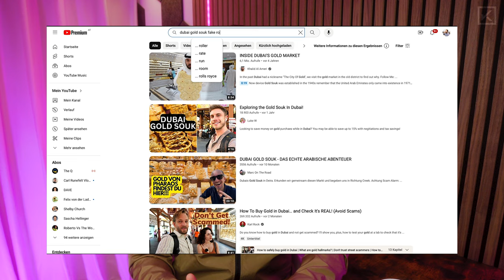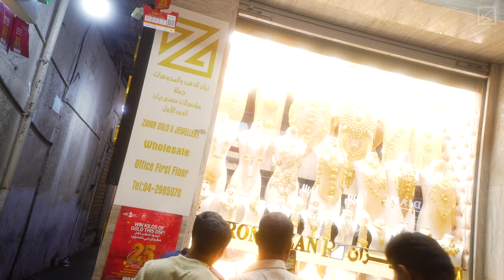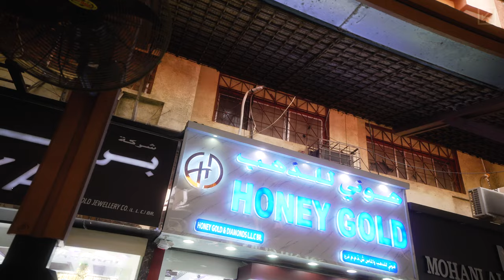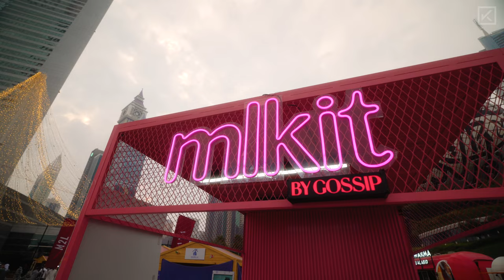DUBAI GOLD SOUK: Alles Gold, was glänzt? #2 | VLOG 020 | JULIAN KOCH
Was hat es eigentlich mit dem Dubai Gold Souk (=Gold-Markt) auf sich?
Ist wirklich alles Gold, was glänzt? Kommen wir in die Hinterzimmer, wie man sie aus den YouTube-Videos kennt??

Lasst gerne ein Abo da, um die nächsten Videos nicht zu verpassen :)

Das gibt's alles zu sehen:
00:00 Intro
00:42 Im Souk angekommen
04:42 Souvenir Shopping
05:37 Fake Rolex gekauft?!
07:04 Karneval in Dubai?
09:00 Fazit
11:20 Hafen
12:43 Neuer Plan